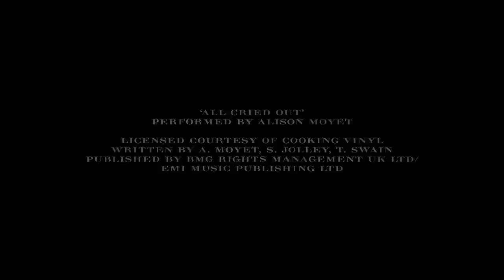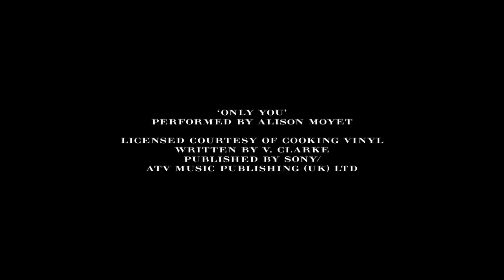BURBERRY PRORSUM Spring 2016 Show & Front Row: Cara, Kate, Sienna, Suki, and More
BURBERRY London Fashion Week Spring Summer 2016 by Fashion Channel

The show took place in London’s Kensington Gardens, revealing the collection which was premiered through the first ever Snapchat Show. The show was accompanied by a live performance by British singer Alison Moyet.